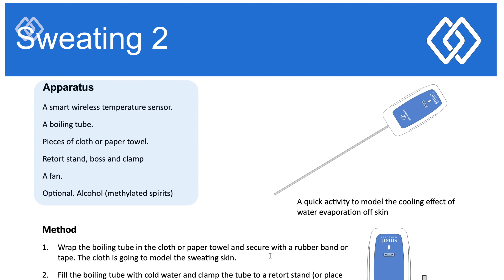How to model the cooling effect of water evaporation of skin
This practical can model the cooling effect of water evaporation of skin. This practical uses the Data Harvest Smart Wireless Bluetooth Temperature Sensor along with the Locktronics equipment.

You can download the free teaching resource from the Data Harvest website.